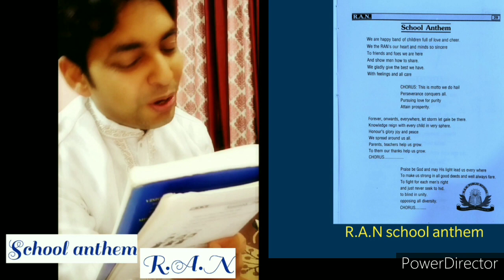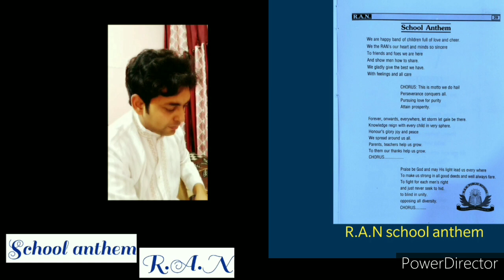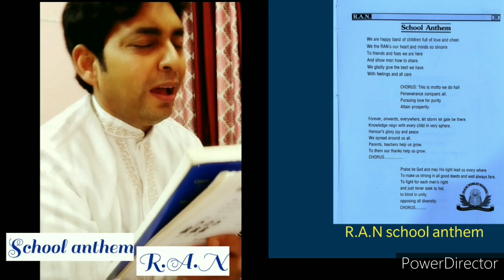R.A.N School Anthem | Vyapak joshi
We are happy band of children

Lyrics - R.a.n public school

Singer and Composer - Vyapak joshi